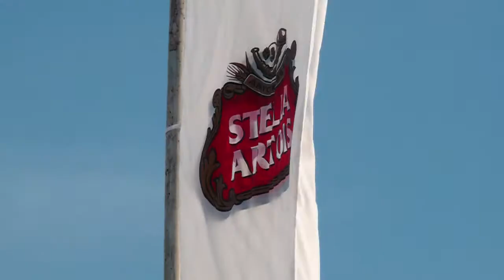Sushi, cerveza y Polo en Arroyos y Esteros